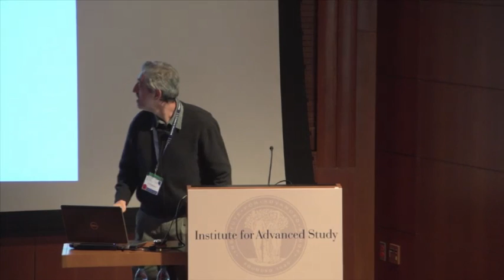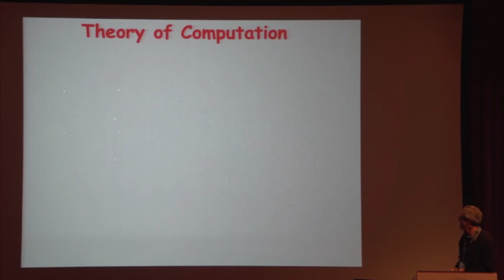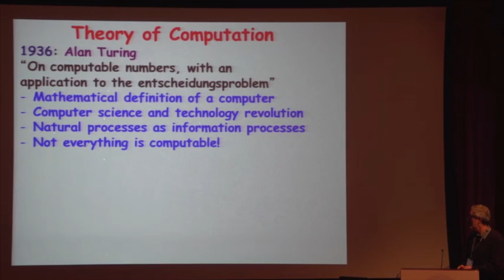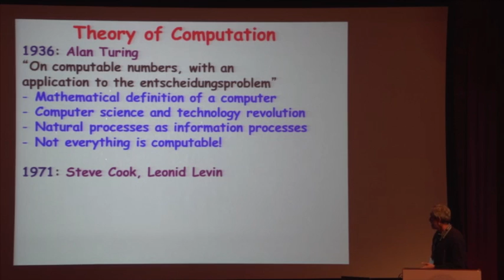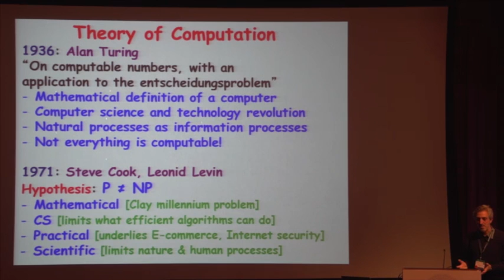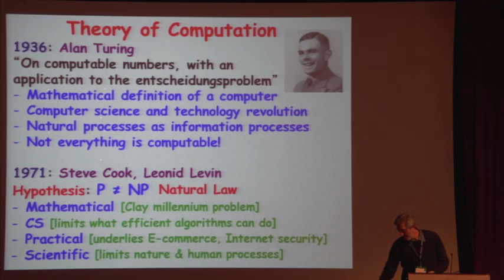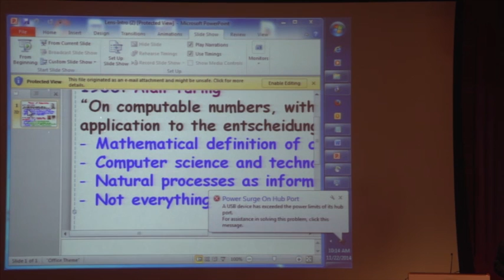Opening Remarks and Introduction of Biology Session - Avi Wigderson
Lens of Computation on the Sciences - November 22, 2014

Opening Remarks and Introduction of Biology Session -
Avi Wigderson, Herbert H. Maass Professor Institute for Advanced Study

Many natural and social phenomena may be viewed as inherently computational; they evolve patterns of information that can be described algorithmically and studied through computational models and techniques. A series of talks by experts will highlight new insights and future challenges in this interaction of computational theory with physics, social sciences, economics, and biology. This conference is organized by Avi Wigderson, Herbert H. Maass Professor in the School of Mathematics.